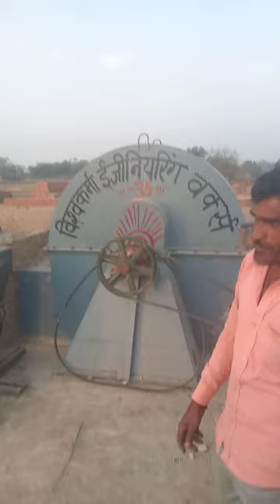27 February 2023